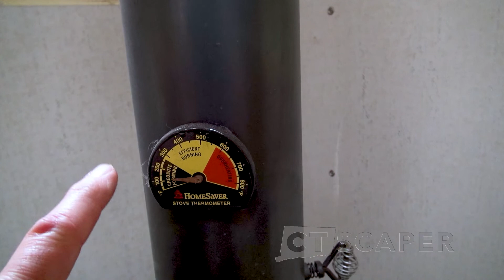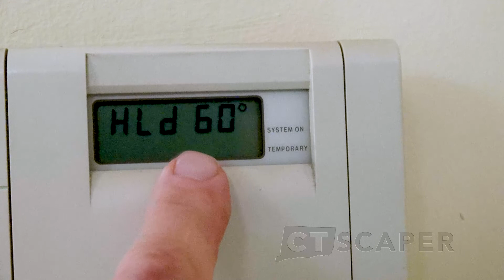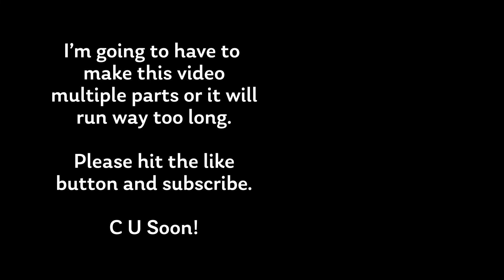THIS & THAT - WET FIREWOOD - LANDSCAPE RENOVATION - 10.29.21 EP.01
00:00 Wet firewood in wood stove
04:36 Landscape Renovation
07:40 Dwarf Fountain Grass - Pennisetum alopecuroides 'Hameln'
07:41 Autumn Joy Sedum – Sedum ‘Autumn Joy’
08:19 Redvein Enkianthus - Enkianthus campanulatus
09:14  Canada Thistle - Enkianthus campanulatus
10:14 Olga Mezitt Rhododendron - Rhododendron 'Olga Mezitt'
10:45 Meserve Holly or Blue Holly - Ilex x Meserveae (Most likely 'Blue Maid' or 'Blue Princess')
11:38 Dwarf Fothergilla – Fothergilla gardenia
12:23 Black Eyed Susan - Rudbeckia fulgida 'Goldsturm'
12:58 Blue Rug Juniper - Juniperus horizontalis 'Wiltoni'
13:06 Barberry – Berberis sp.
 14:41 Flowering Dogwood - Cornus florida
15:07 Moonshadow Euonymus - Euonymus fortunei 'Moonshadow'
15:41 Japanese Andromeda – Pieris japonica

Felco 2 Pruners
Lesche Soil Knife
Felco F600 Pruning Saw
John's Edging Tool
John's 5 Tine Manure Fork for Mulching
The Well Tended Perennial Garden - Third Edition